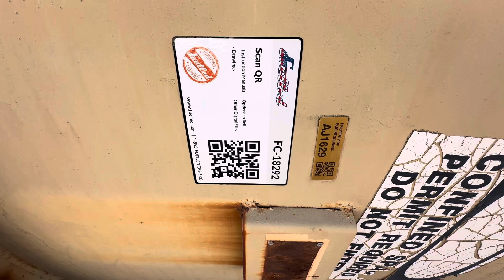18292 - 210 BBL (Est.) ATM Storage Tank